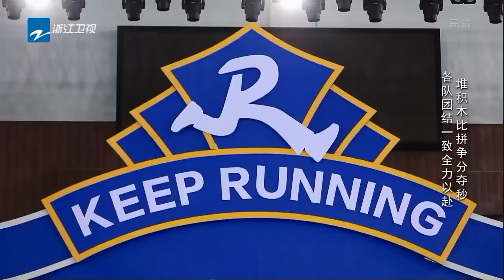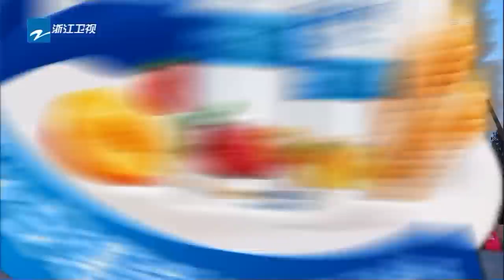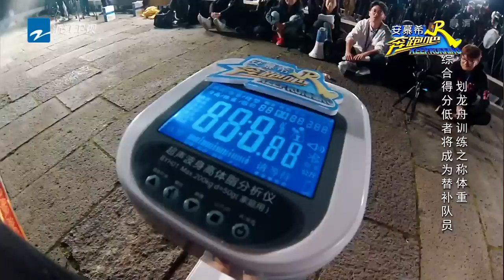【ENG SUB FULL】Keep Running EP.4 20180504 [ ZhejiangTV HD1080P ]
Keep Running was originally classified as an "urban action variety"; a genre of variety shows in an urban environment. The MCs and guests complete missions at a landmark to win the race. The show has since shifted to a more familiar reality-variety show concept focused on game show games.
The new season original cast members are Lu Han, Angelababy, Deng Chao, Zheng Kai, Jerry Lee, Wong Cho Lam, Chen He.